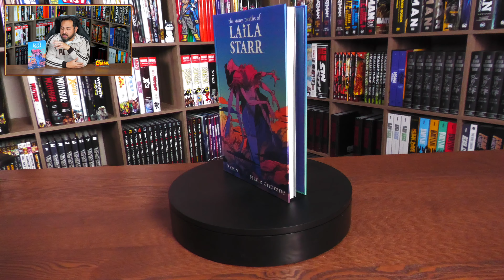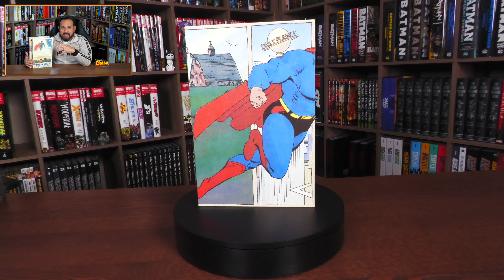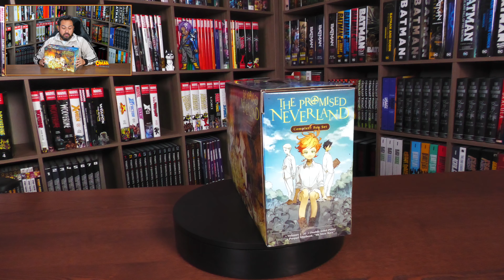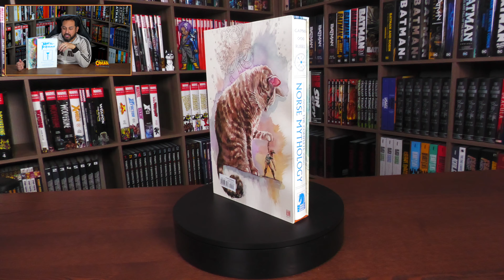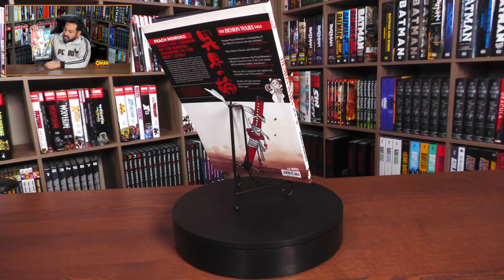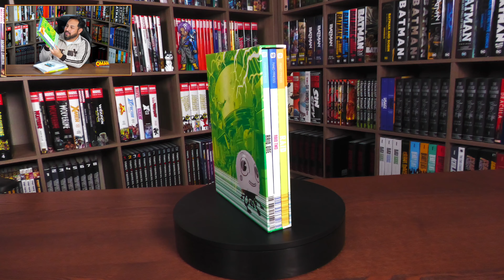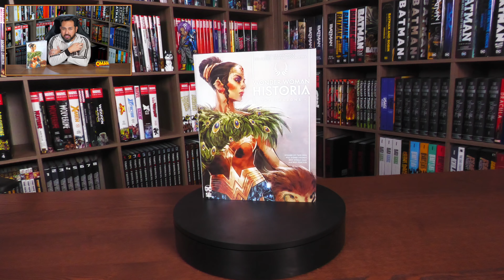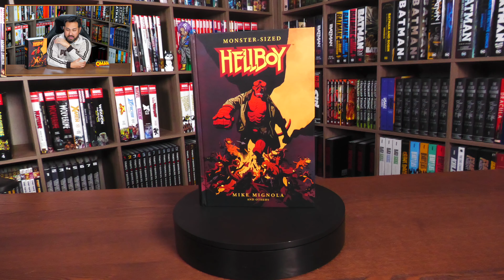Top 10 Graphic Novels Released in 2023!!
Last week of the year celebration continues.  Today I get to talk about my  Top 10 Collected Editions released in 2023!

Time Stamps:
Start  -  00:00
The Many Deaths of Laila Starr Deluxe Edition  -  02:35
Absolute Superman For All Seasons    -  03:56
Wasted Space: The Cosmic Collection - 05:14
Promised Neverland Box Set   -  06:38
The Complete Norse Mythology (Graphic Novel) - 07:57
DEMON WARS TREASURY EDITION   - 09:14
RAIDbot Directive Anthology Slipcase Edition  - 10:40
Jonna and the Unpossible Monsters: Deluxe Edition  - 12:56
Wonder Woman Historia: The Amazons Hardcover  - 14:27
Monster-Sized Hellboy Hardcover  - 16:12